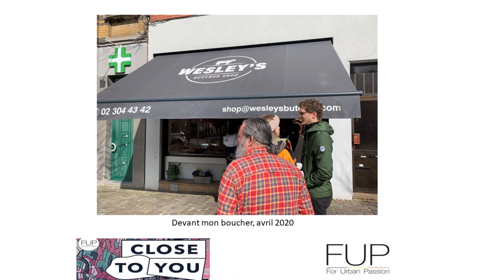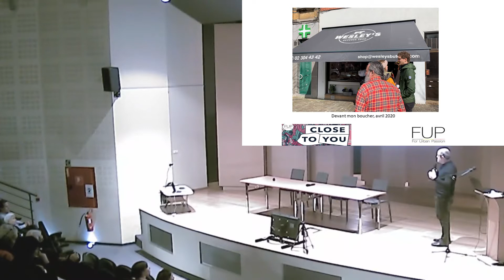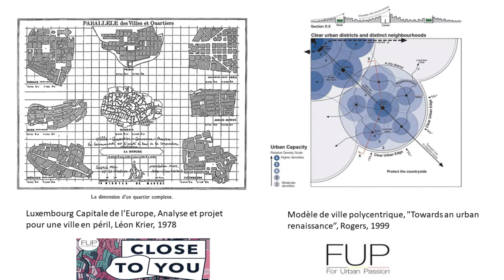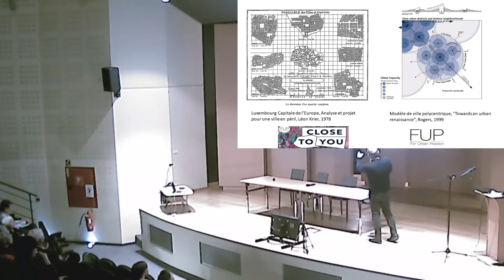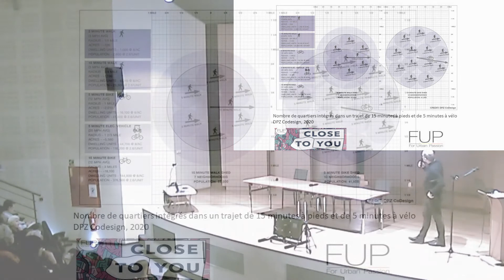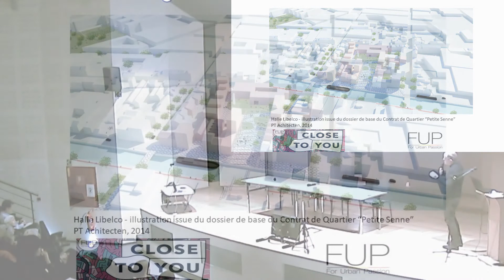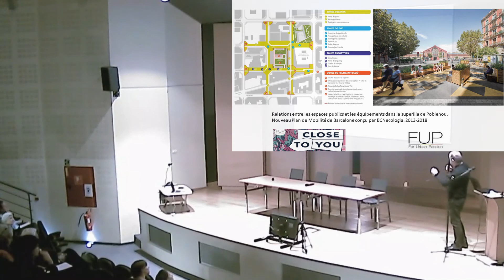6) Face à l’urbanisation extensive, quels modèles promouvoir ? : Benoit MORITZ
« Close to You. How to reconnect people in cities? » Nous poursuivons l’examen des enseignements issus du FORUM 2021 dédié aux liens sociaux sous l’impact des crises pandémiques, numériques, climatiques. Qu’en est-il quant aux enjeux de la proximité territoriale ? Deux intervenants traitent de ces enjeux. L’un, Daniele Ietri (séquence 5) a analysé les évolutions sous l’angle de l’urbanisation et des grands territoires en particulier ceux proches des métropoles. L’autre, Benoit Moritz (séquence 6), examine la questions sous l’angle de la densité, et partant de la mixité ou encore de la proximité. Nous proposons ici un extrait de l’intervention de ce dernier.
Séquence 6. « Face à l’urbanisation extensive, quels modèles promouvoir ? La proximité, un nouveau concept pour la densification ? »
L’envie de calme et de nature, la proximité entre les tranches de vie : face à ces aspirations, les métropoles ne sembleraient plus autant attractives. La distanciation sociale aura-t-elle comme conséquence un nouvel épisode d’étalement urbain ? Sommes-nous à l’aube de Shrinking Cities, de villes en déclin ou en rétrécissement volontaire ? Ou bien voit-on dans les choix de localisation d’habitants comme d’activités diverses, émerger une urbanisation davantage polycentrique ? Dans cette optique, comment renforcer le maillage ? Nos gares et nœuds de connexion peuvent-ils structurer l’archipel urbanisé, entre des villes de taille variée, des bourgs ou des hameaux. Dans cette optique, peut-on imaginer des complémentarités qui réconcilient l’humain et le vivant, sans rupture systémique entre ville et campagne ?
Benoit Moritz est architecte et urbaniste. Il a réalisé des études et projets d’urbanisme tant à Bruxelles qu’en Wallonie. Il est également professeur ordinaire ULB. Ses recherches sont centrées sur les dynamiques de projets urbains dans les villes belges ainsi que sur les jeux d’acteurs qui y sont liés.
Densité, mixité des fonctions. A l’heure de la distanciation sociale, ces principes de l’urbanisme post-fonctionnel sont-ils toujours opérationnels ? L’heure des « grands projets urbains » est-elle révolue ? En particulier le modèle des immeubles de grande taille mais à fonction unique semble remis en cause. De plus en plus de développements immobiliers optent pour la mixité des fonctions, prévoient des usages partagés, s’implantent à proximité de nœuds de communication ou de pôles de service. Peut-on encourager ces pratiques, et comment opérer la mutation du modèle ? Tout en évitant de contribuer à l’étalement des airs urbanisés, dans l’optique du stop-béton. L’heure de la ville à quinze minutes, fortement promue pour l’heure, permet sans doute de promouvoir la densité sous sa facette la plus acceptable.
Le premier confinement du printemps 2020 a conduit de nombreux urbanistes, élus, experts, etc. à chercher au confinement social, et à mettre en œuvre une réponse opérationnelle face au besoin de services publics ou privés, et afin d’éviter ainsi le supposé exode urbain. Le concept de la ville du quart d’heure est à présent adopté par différentes villes, avec Paris en tête à l’occasion des dernières élections municipales. La ville de la proximité est ainsi devenue un concept qui cherche à l’opérationnaliser. Il prend place au moment où la crise climatique, sociale et sociétale met à mal les autres théories qui ont jalonnées ces dernières décennies. On pense notamment à la métropolisation à outrance, le pendant de la mondialisation par laquelle les biens mais aussi les virus circulent avec aisance entre les continents, avec des portes d’entrées dans les territoires largement ouverts aux flux matériels et des personnes.
Ce nouveau concept puise pour autant ses racines dans l’histoire de l’urbanisme. Et de la ville européenne en particulier, souvent ceinturée, densement habitée et donc où une concentration de services trouve naturellement sa place, favorisant un moindre besoin de se déplacer. Les réalisations des cités-jardins vont également dans ce sens, tout autant que les notions de quartier qui ont ressurgi dans les approches territoriales. Plus récemment et notamment, les contrats de quartier bruxellois ou encore les opérations de rénovation urbaine en Wallonie visent à renforcer les avantages de la proximité. Ces approches post-modernes ont notamment été théorisées par Leon Krier (pour le plateau du Kirchberg à Luxembourg par exemple) ainsi que par Richard Rogers (quand il prône la ville polycentrique). Aux Etats-Unis, la notion de communauté (prônée notamment par Andres Douani) vise également à renforcer la concentration des services au cœur des unités de voisinage. Plus récemment, Eric Klinenberg (dans son ouvrage Palace for the people) estime que l'avenir des sociétés démocratiques ne repose pas simplement sur des valeurs partagées, mais sur des espaces partagés : les bibliothèques, les garderies, les églises et les parcs où des connexions cruciales sont formées.